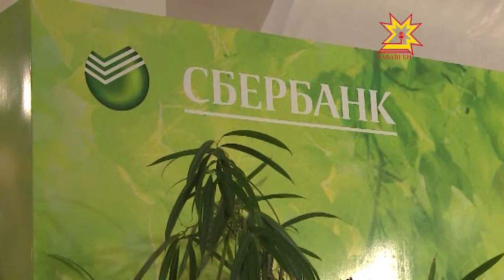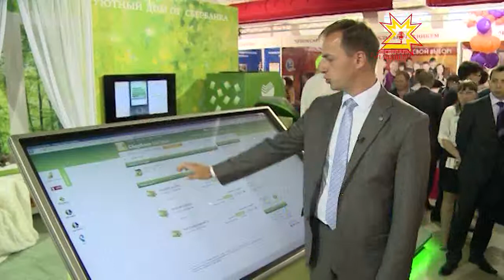Сбербанк куравра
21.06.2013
 Хваттер ыйтăвĕ яланах чи çивĕччисенчен пĕри. Çамрăк çемьесем пуçласа кĕтес туянасшăн, теприсем киввине пысăкраххипе улăштарасшăн. Ĕмĕте пурнăçа кĕртме ипотека кредичĕ пулăшĕ. Раççей перекет банкĕ - ку енĕпе чи ăнăçлă ĕçлекенсенчен пĕри. Республикăри мĕн пур кредитăн çуррине ытла çак банкран илнĕ.